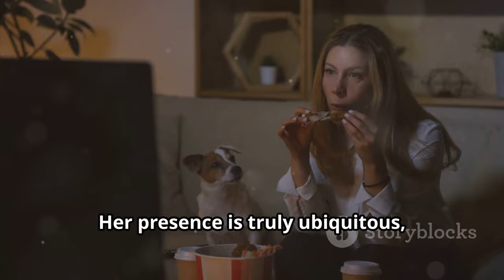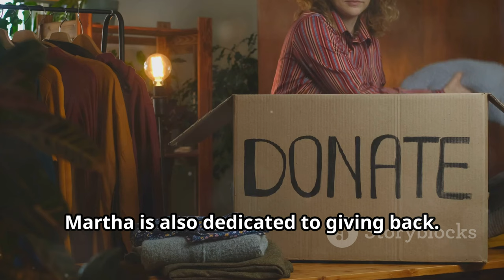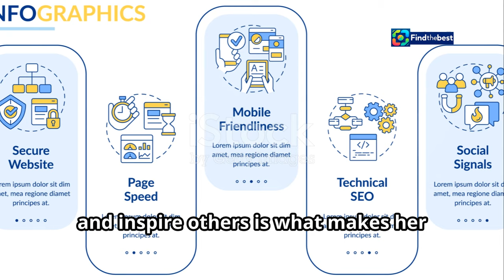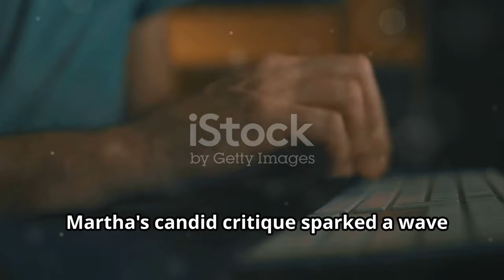Martha Stewart Slams Her Own Netflix Documentary!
OUTLINE:
00:00:00 Martha's Media Blitz
00:03:58 "A Little Frustrating"
00:07:26 Music Mishap
00:07:38 Unflattering Angles
00:09:24 They Should've Used Sunset Boulevard
00:09:40 Not My Best Side
00:09:53 Public Reactions
00:10:09 The Director's Perspective
00:10:26 Martha's Legacy
00:10:41 Have Your Say
00:10:51 Martha's Enduring Appeal

🎬 In this shocking video, we dive into Martha Stewart's candid critique of her own Netflix documentary! 📽️✨ After a whirlwind of media interviews spilling tea about her life, Martha didn’t hold back when reviewing R.J. Cutler's portrayal of her iconic journey.

🥴 From calling the music choices “lousy” to expressing her disdain for how she was filmed, Martha has some serious bones to pick! 😤💔 Discover why she feels the documentary misrepresents her life, and hear her hilarious commentary about her infamous insider trading trial.

🌟 Plus, we explore her thoughts on her friendship with Snoop Dogg and why it deserves more spotlight in the film! 🐶🎤

Join us for an entertaining breakdown of Martha's rant and what it reveals about the woman behind the brand! 🔔💖